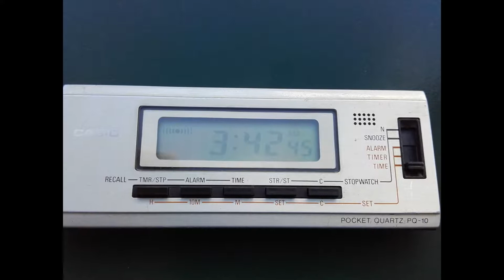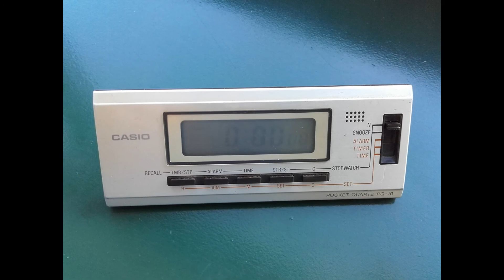Vintage Clock Casio PQ-10 Pocket Quartz Watch Japan